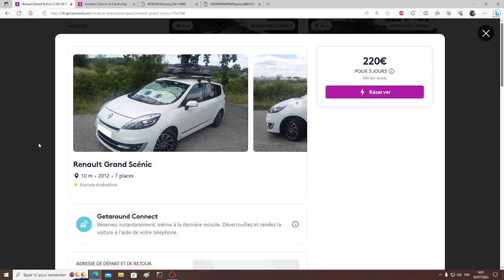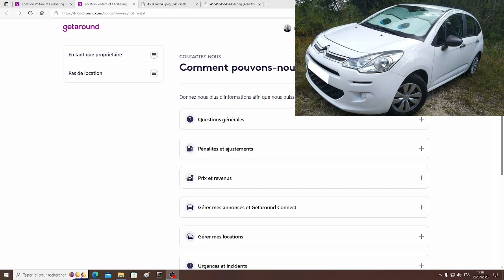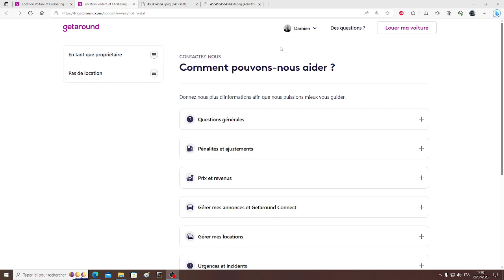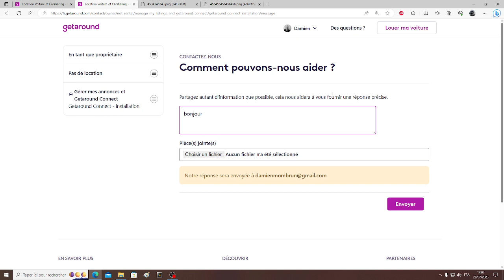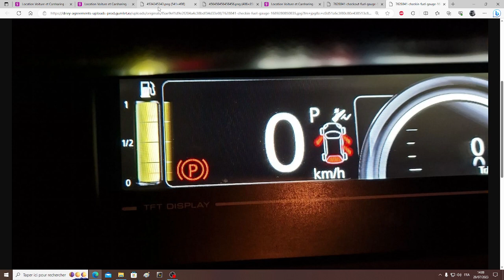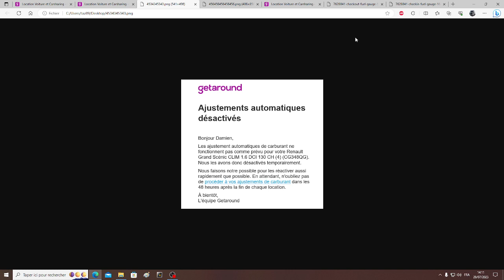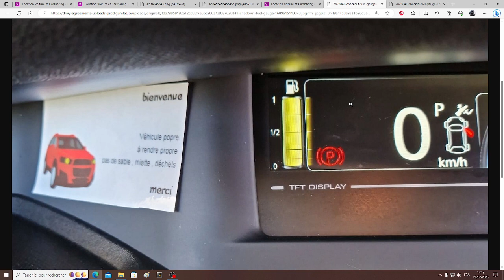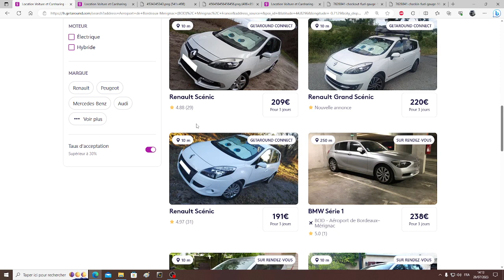getaround activer le relevé manuel essence au locataire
tout s'avoir sur les réajustement manuel essence , activation , réajustement